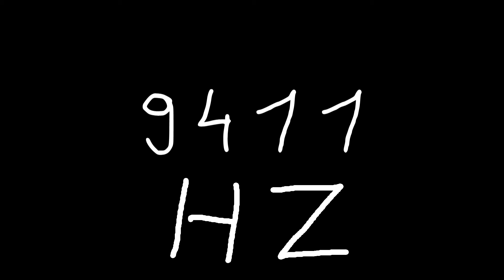9411 hz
Just sound.

chords
sounds
noise
tone
noises
tones
audio
wave
waves
sin
sine
sinus
sinoid
heart
heartbeat
resonancy